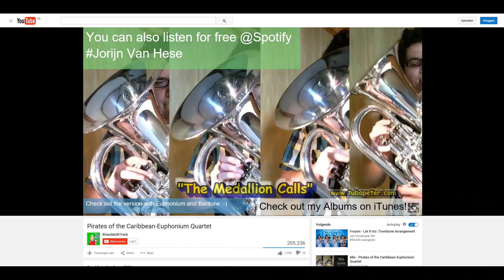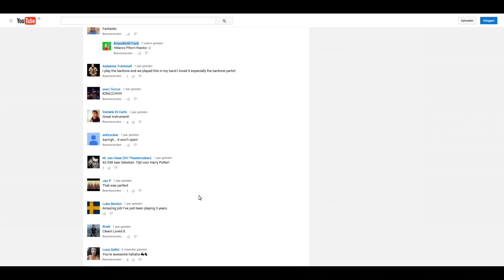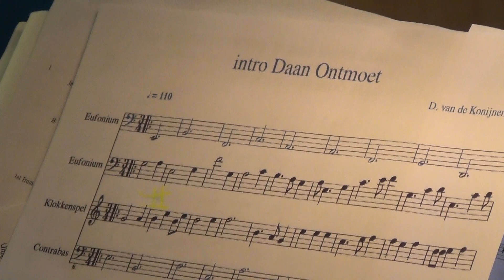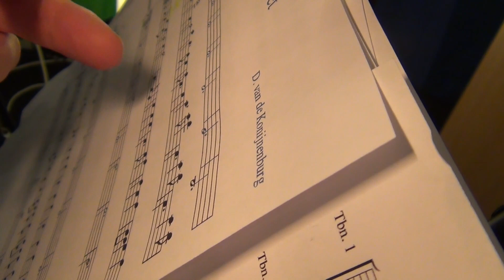DAAN ONTMOET JORIJN: over multitracken, het Leger des Heils en doe maar normaal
In deze aflevering ontmoet ik Jorijn van Hese.

Jorijn is opgegroeid in het Leger des Heils in Emmen en speelt van jongs af aan eufonium. Hij is sinds 2011 solist bij de Amsterdam Staff Band (het nationale orkest van het Leger des Heils) en heeft solo al twee albums uitgebracht met behulp van multitracken.

In deze aflevering ontmoet ik naast Jorijn ook zijn vader Sjaak en zijn vrouw Bianca. We nemen een kijkje bij zijn voormalige muziekschool en bij het Leger des Heils. Ook duiken we samen de studio in om een door mij geschreven muziekstuk op te nemen met natuurlijk een aantal partijen voor het eufonium!